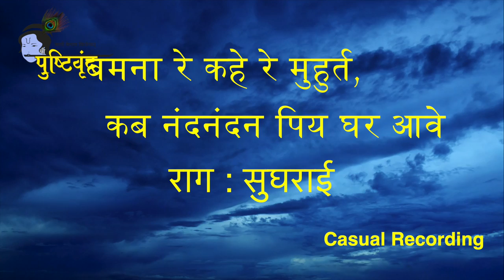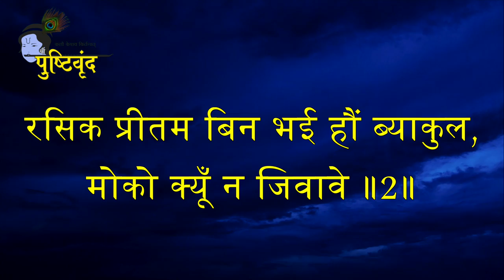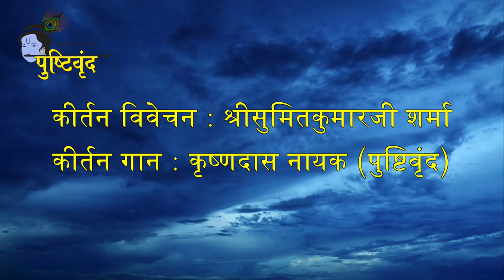बमना रे कहे रे मुर्हुत | bamna re kahe re muhurat | pushtimargiya haveli sangeet | Raag -Sugharai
Tital : बमना रे कहे रे  मुर्हुत
राग -सुघराई

Aao Kirtan Sikhe
Pratah Smaran Ke Kirtan
Krishnadas Nayak

haveli sangeet,pushtimarg,tilakbava,bhajan,teentaal,music,kirtan,darbari,surdasji,indian classical,tilak,jasraj,mewati,goswami